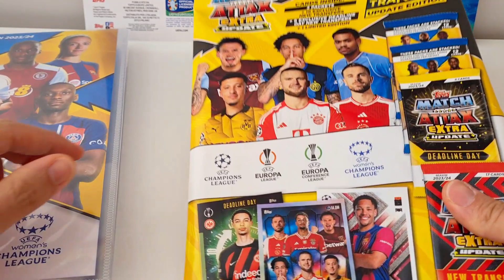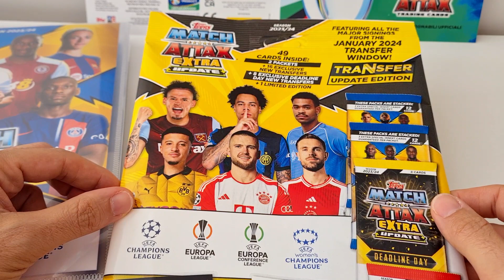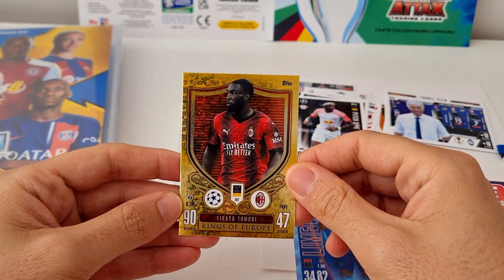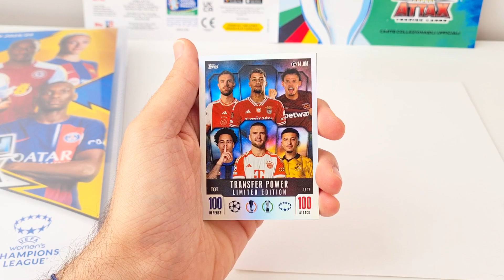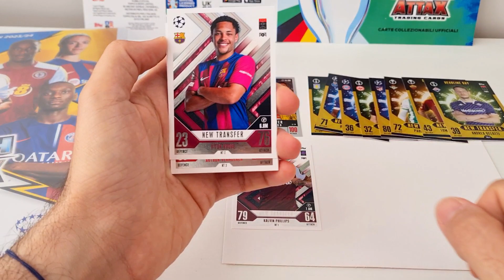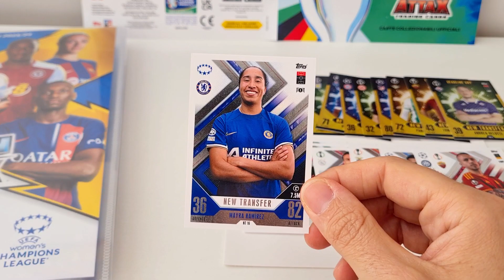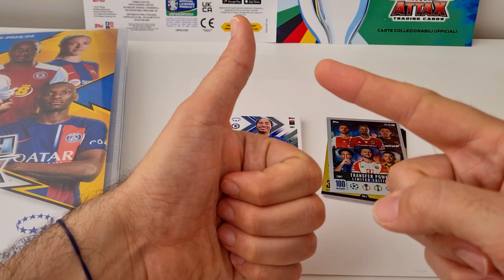🇮🇹 NOVITÀ!!! TOPPS MATCH ATTAX EXTRA 2024: UPDATE PACK 💥